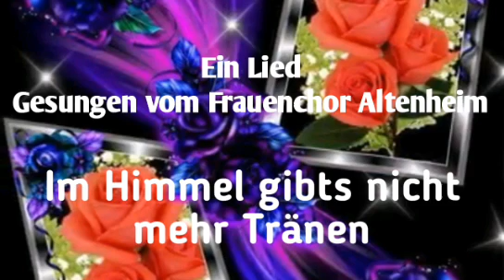Frauen Chor Im Himmel gibts nicht mehr Tränen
Frauen Chor